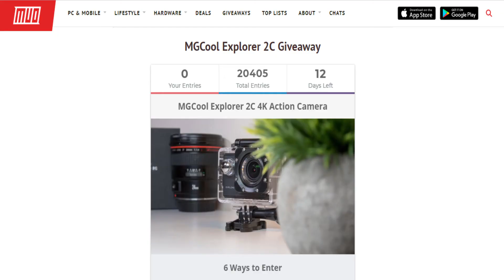Get a free MGCool Explorer 2C 4K Action Camera International Giveaway 2017 || MakeUseOf Giveaway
Hello friends in this channel you will get notified about all the giveaways by popular and trusted websites and YouTubers.

In today's video i am informing about the MGCool Explorer 2C 4K Action Camera International Giveaway by MakeUseOf. To Participate in the Make Use Of Websites Giveaway click on the above

This is MakeUseOf Giveaway and is not our channel Giveaway In our channel we inform about  all Giveaways running all around the world u can check our channel to participate in other giveaway running now there r many Giveaways on air now so

SHARE our videos with your friends and family let they also participate in the giveaways AND

And if i am missing the giveaways of any popular website or youtuber please say down in the comment  section